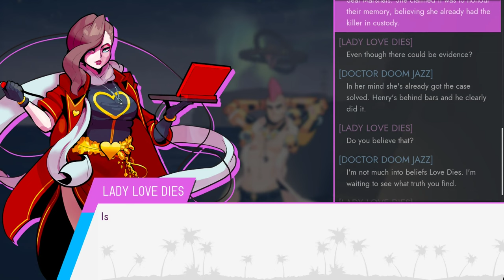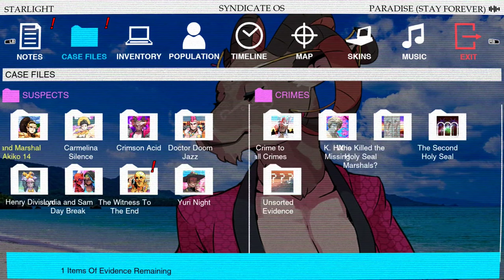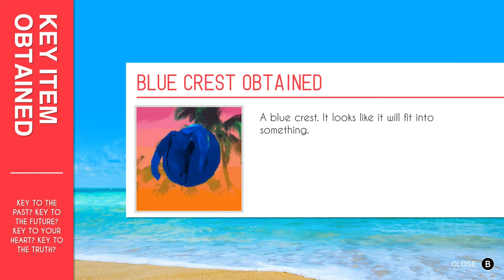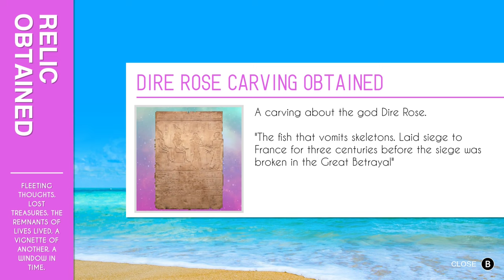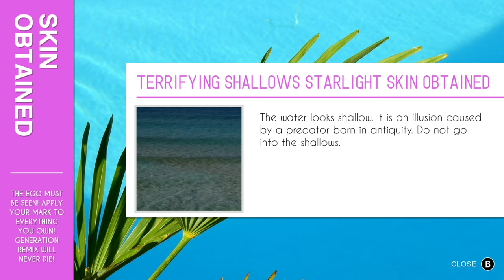Paradise Killer (Ep.06) Postgraduate Child-Labor Studies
Say what you will, the man is relentless.